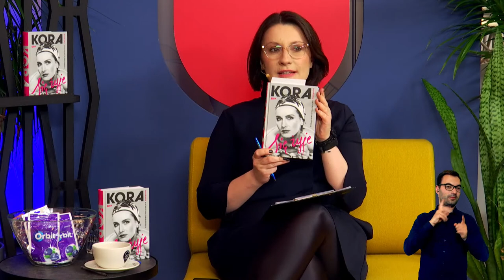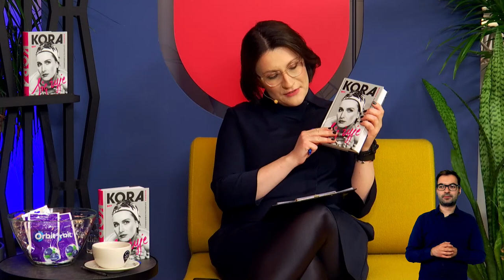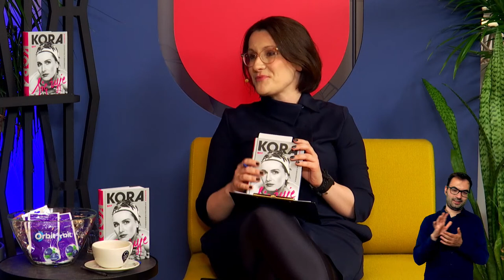Katarzyna Kubisiowska – PREMIERA – Targi Książki Empiku 21 maja, godz. 20:00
Targi Książki Empiku. Zapraszamy na spotkanie z Katarzyną Kubisiowską, autorką książki „Się Żyje. Kora. Biografia” (Wydawnictwo Znak). Rozmowę poprowadzi Justyna Dżbik-Kluge. W trakcie wydarzenia możliwe będzie zadawanie pytań w komentarzach pod streamingiem. Spotkanie będzie tłumaczone na język migowy.
Ola. Olga. Kora. Jedyna taka biografia.

Organizator: Empik Partner: Orbit, So Coffee
Patroni medialni: Wyborcza.pl, Książki. Magazyn do czytania, Lubimyczytać.pl